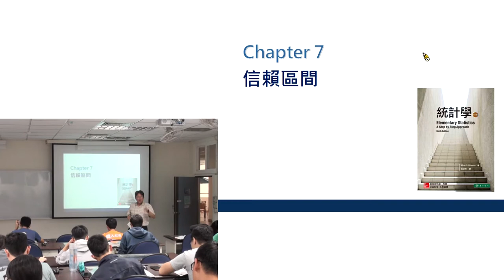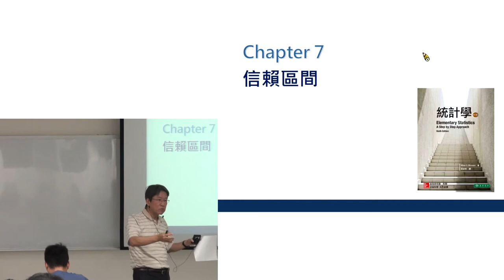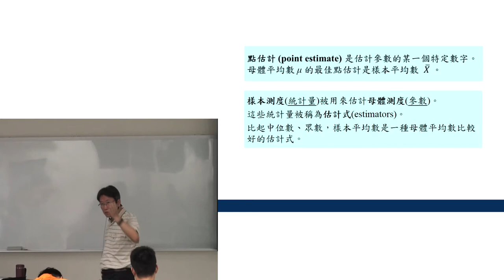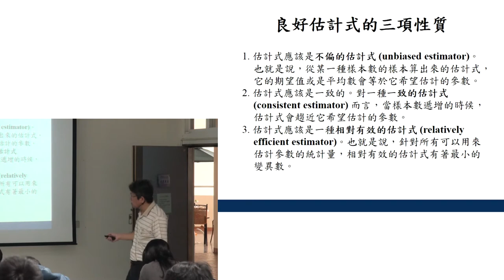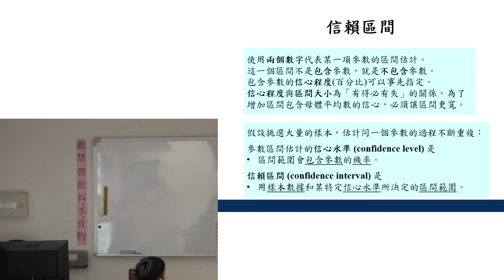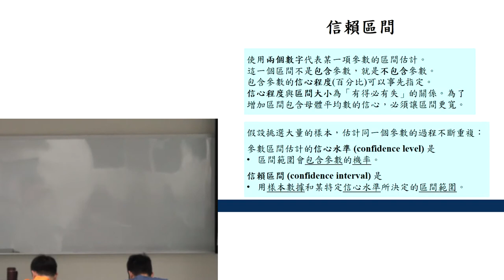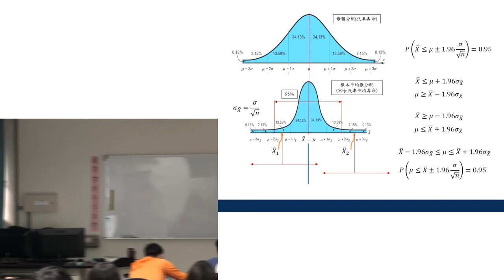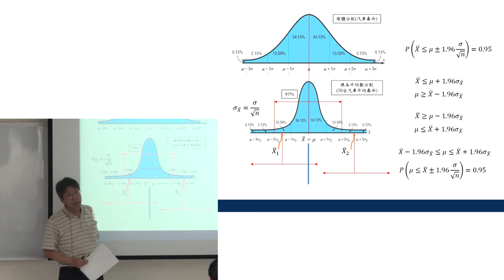機率與統計105 20170427 1